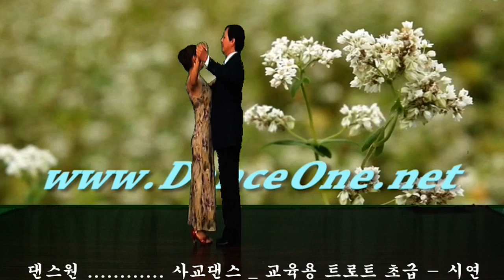사교춤 댄스원 콜라텍 실전 사교댄스T4 16, 10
2013 년, 12월, 개편과 동시에